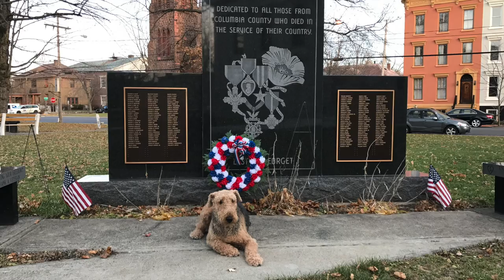Greater Boston Dog Trainer: 3 year old Airedale Terrier, Dante!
If you live in Boston, NYC, Long Island, Southern or Upstate New York, give us a call and we can make your dog just as happy and obedient as the one you see here!

OLK9_Mass

Dog Training Long Island New York
Dog training Queens New York
Dog Training Manhattan New York
Dog Training Bronx New York
Dog Training Westchester County New York

Dog behavior modification Boston